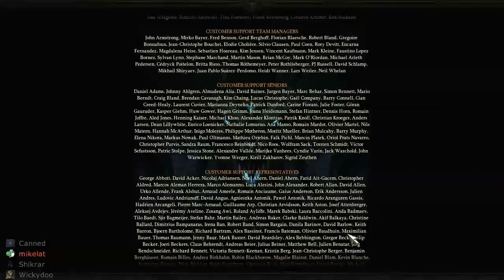Let's Play Diablo 3 - Part 31 [4P CO-OP & WIZARD]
Credits and my final thoughts, as if you weren't getting that for the past 2 videos.

Don't get me wrong, I really like this game. It's because I like it that I hold it to such a high degree of standards.

Next week: back to bitching about console ports! :D